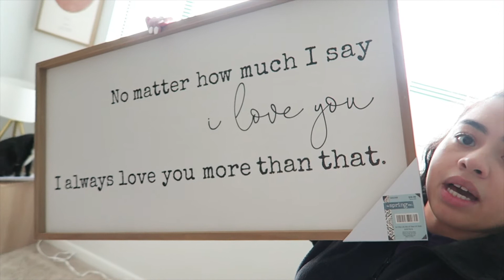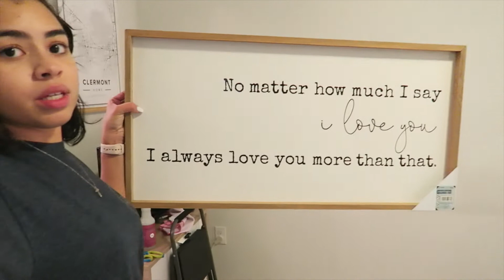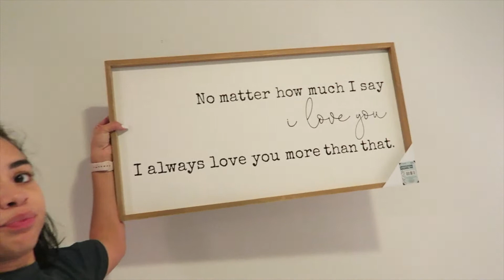Life Update + Unboxing & Setting Up My New Lull King Mattress! | itsKathySal 2020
(Watch in HD for better quality!) - Bed setup begins at 6:43
Life Update + Unboxing & Setting Up My New Lull King Mattress!

::PRODUCTS MENTIONED::
* Lull Mattress

* King Sized Mainstays 7" Easy Assembly Smart Box Spring

*Perfect Protection Temperature Regulating Mattress Protector - Allerease

*Firm Density king Bed Pillow

FAQ’s
::WHAT I FILM WITH::
Cannon Rebel T7i

::What DO I VLOG WITH::
Cannon G7x Mark 1 they have the Mark ll now

::WHAT I USE TO EDIT VIDEOS::
iMovie

xoxo
-Kathy